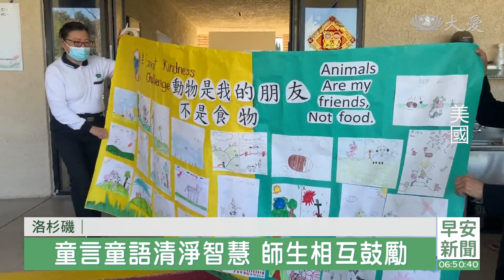全球慈悲大挑戰！美國小學生拒葷食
2023年全球慈悲大挑戰，一月底展開，今年慈濟結合茹素護生的概念，有8國的慈濟學校加入，比去年多了3國，近一萬名師生加入挑戰，期許能有更多的人發願茹素，採行更慈悲的方式生活。

為什麼不吃肉，孩子們有很多想法。

核桃慈濟小學學生 ：「吃肉會造成身體健康問題。」

核桃慈濟小學學生 ：「為了養殖動物給大家吃肉，我們要浪費許多的水。」

核桃慈濟小學學生 袁荷雯：「動物們是我們的朋友 不是我們的飯。」

慈悲大挑戰 Great Kindness Challenge

2023全球慈悲大挑戰，慈濟第三年參加，今年結合茹素護生的理念，串連八國38所慈濟學校，一起進行。

核桃慈濟小學老師 瑪麗亞：「我想有一半的學生在課堂上，觀賞完影片以及討論後，會試著加入茹素活動的行列。」

孩子將理念畫出來，在校園發揮影響力。

核桃慈濟小學學生 ：「我畫了一頭牛 跟人要變成好朋友，這是對的事情 而這是不對的事。」

核桃教育園區的例行月會，大家享用冬瓜盅，每一口都是完整的愛。

核桃慈濟園區教育中心職工 李芸苓：「我受到更好的一些啟發，我有了一些想法，在將來對於我家人跟身邊的朋友，我怎樣可以從我所學到的，勇敢地去分享給其他人。」

慈濟課後輔導班，也加入尊重生命的行列，讓動物不再是餐桌上的食物。

真善美志工 楊雪兒 黃旭睦 余麗兒 美國報導